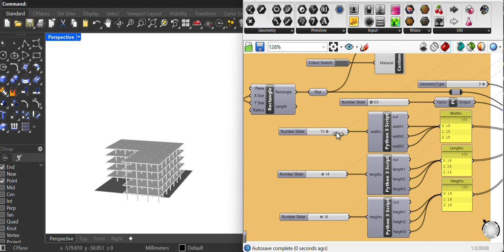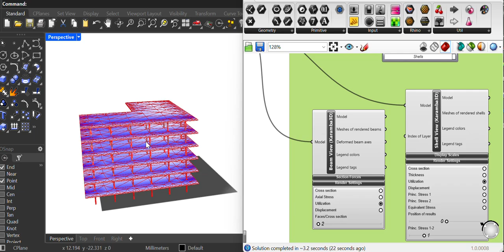Master Thesis CSDG NTNU 2024, case study 3, Automation in building design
MasterThesis CSDG NTNU 2024
Automation in building design

Authors: Hege Andersen